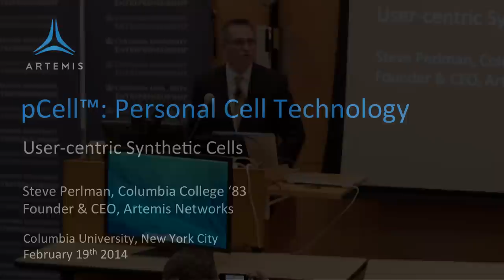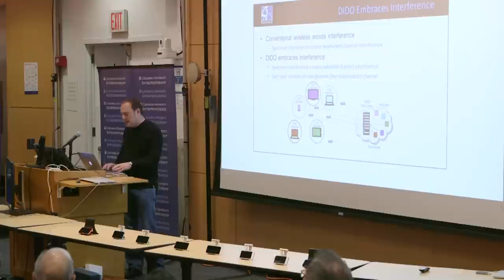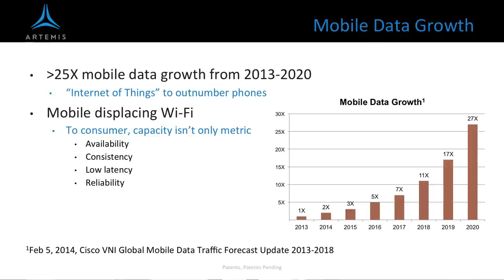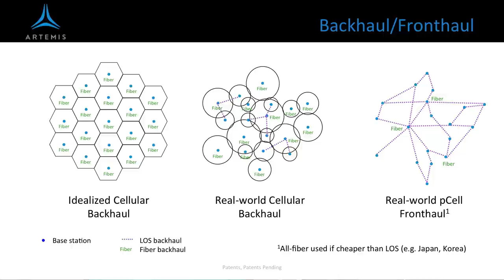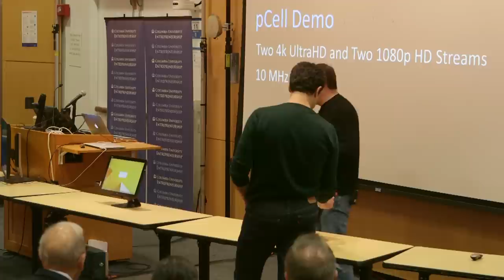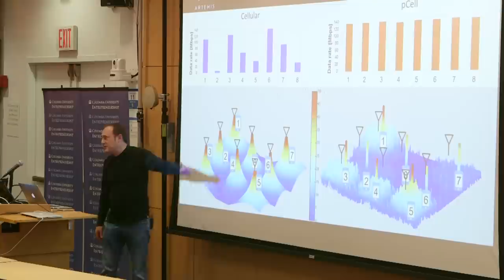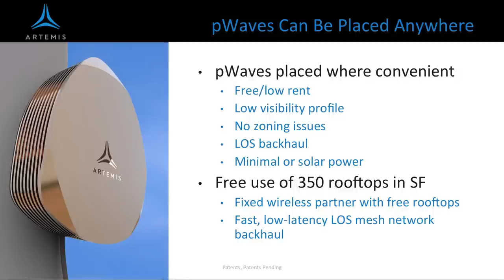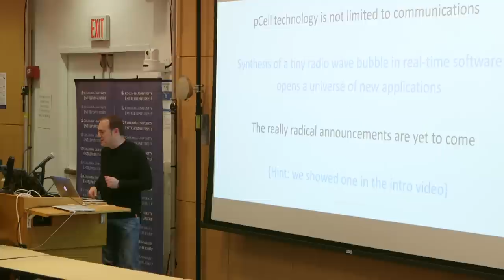pCell demonstration at Columbia by Steve Perlman, CEO, Artemis Networks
On February 19th, 2014, Artemis CEO Steve Perlman performed a live, hands-on demonstration for the faculty and graduate students at Columbia University.

Learn more and talk to us at Artemis.com